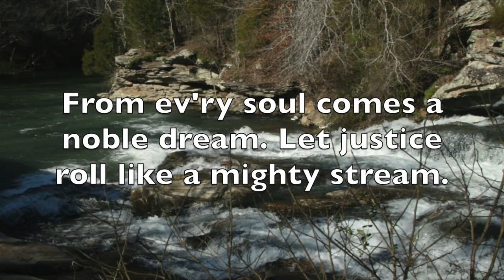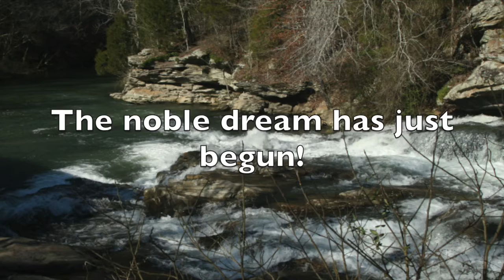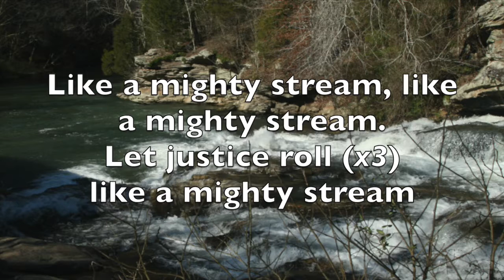Like a Mighty Stream (Accompaniment)